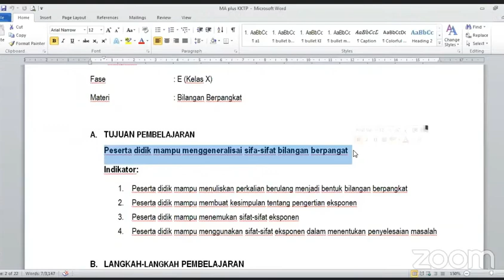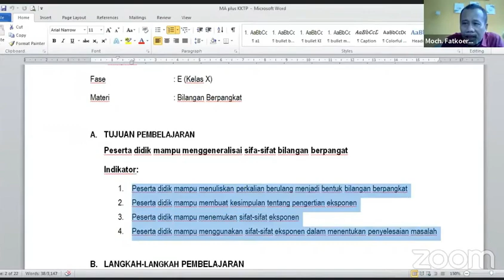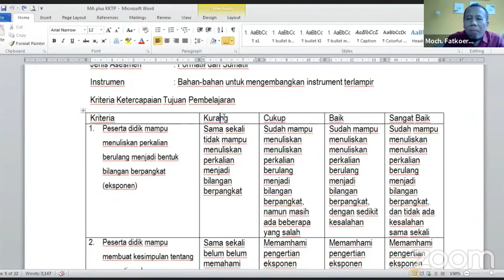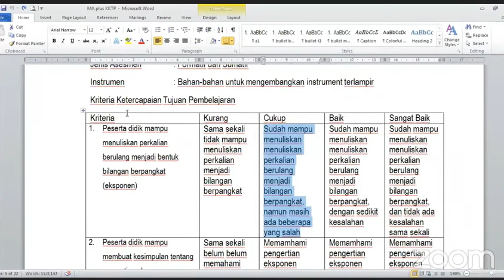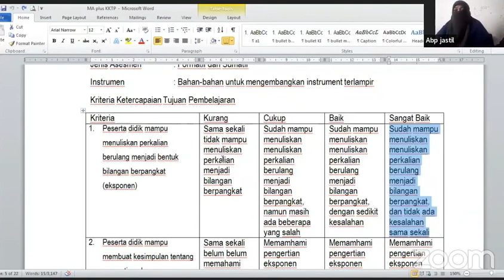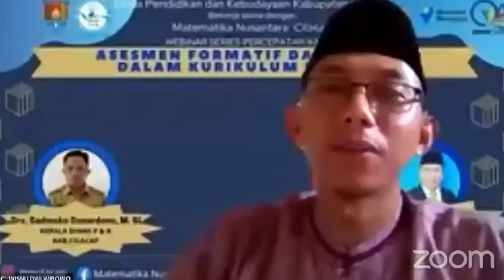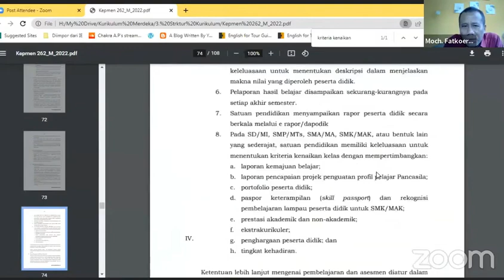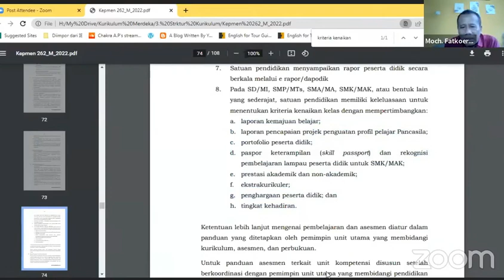Masih Bingung dengan Asesmen Kurikulum Merdeka, Formatif dan Sumatif? Temukan Jawabannya di Sini.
Asesmen kurikulum merdeka yang terdiri dari asesmen formatif dan sumatif, sebenarnya bukan barang baru. Namun kenayataanya masih banyak guru yang bingung. Video ini merupakan tanya jawab mengenai asesmen kurikulum merdeka, yang meliputi asesmen formatif, sumatif, KKTP (Kriteria Ketercapaian Tujuan Pembelajaran), kriteria kenaikan kelas, bentuk rapor dan lain-lain. Kebingungan Anda semoga terjawab di video ini. Silakan ajukan pertanyaan di kolom komentar bila masih bingung